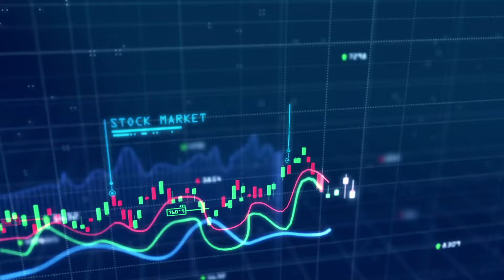ROJNA หุ้นนอกสายตานักเก็งกำไร : [Biz Talk]